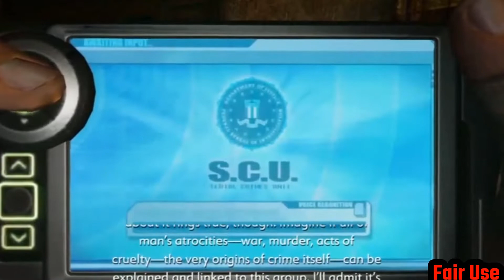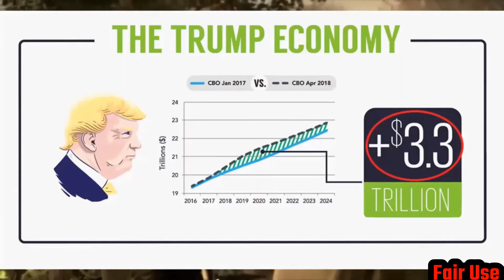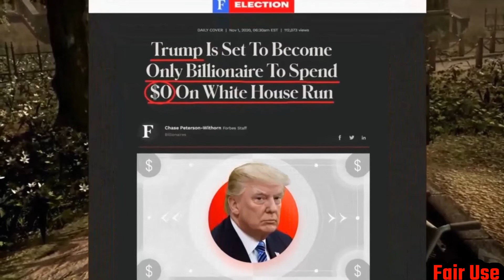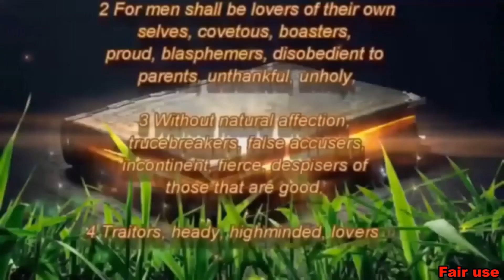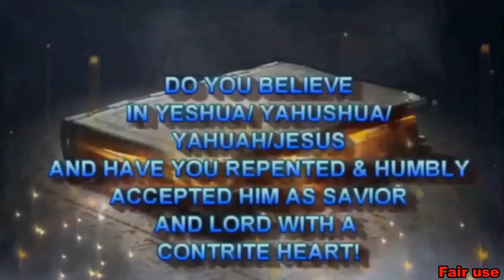Vaccine Future Aftermath Depicted? Condemned 2 Bloodshot 2008 - Present Day!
We are not ignorant of HIS devices! Beware of the days of NOAH! JESUS CHRIST is the only way!

If you would like to support our program and what we are doing, you may make donations

Video sources:
CONDEMNED 2 BLOODSHOT

Music sources:
The Rhythm of Memories · Assaf Ayalon
AShamaluevMusic
Second Sight
MGS4